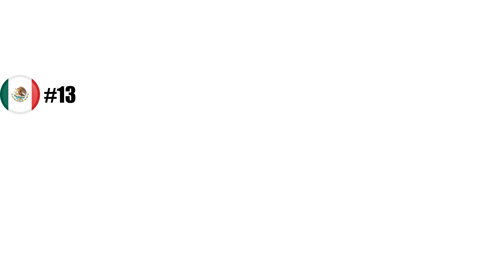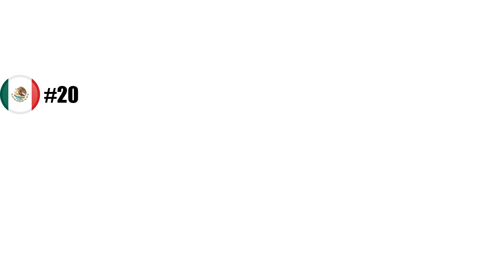Mexico's Official Squads at FIFA WORLD CUP 2022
The official squad of Mexico in FIFA World Cup 2022, which was annouced on November 14th, 2022.